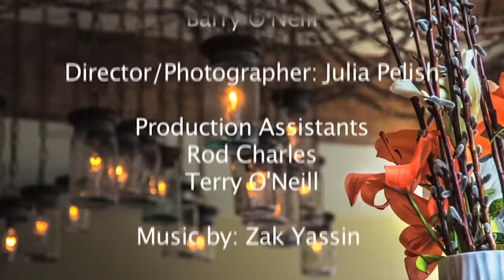2013 Vacay.ca Top 50 Restaurants in Canada: Numbers 20 to 16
Hosts Adrian Brijbassi and Rebecca LeHeup name five entries on the 2013 Vacay.ca Top 50 Restaurants in Canada Guide. Restaurants in this segment include the People's Choice winner from Ontario and the top restaurant in Nova Scotia.